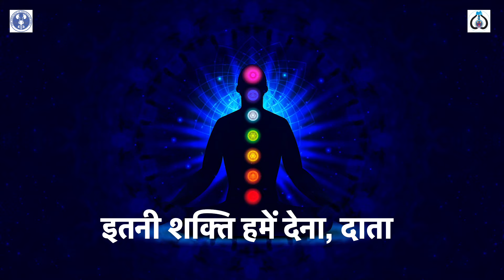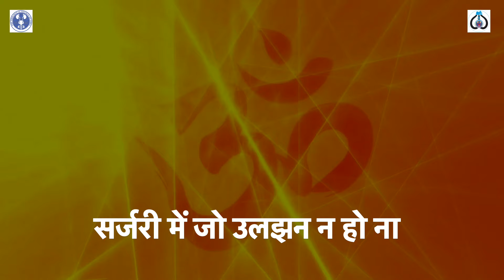Surgeon's Prayer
Surgeons's prayers that the surgery should go uneventful. Nobody should have complication!
Based on a song from movie Ankush, the lyrics are penned by Dr Prashant Mulawkar, sung by Dr Anita Patel, recording and audio processing, improvisation by Mr Rishi Bradoo